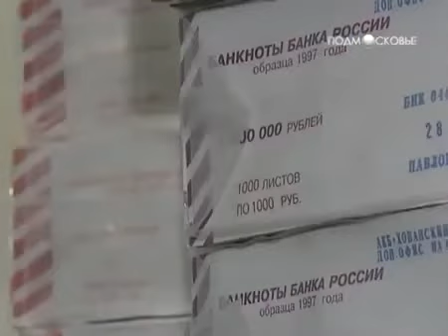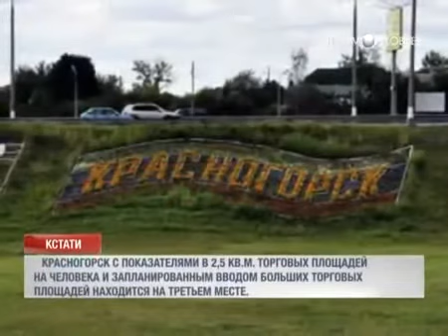Формула событий. 18 01 2013. Полная версия.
Полная версия телевизионной передачи "Формула событий" телеканала "Подмосковье", посвященной учету и планированию личных финансов.